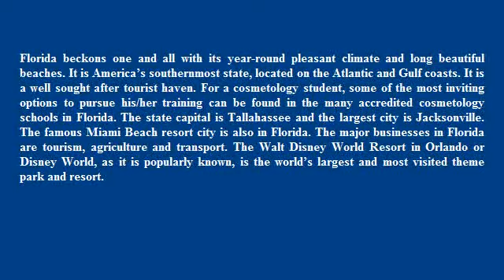Accredited Cosmetology Schools in Florida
Florida beckons one and all with its year-round pleasant climate and long beautiful beaches.